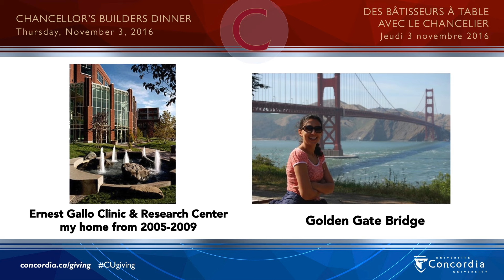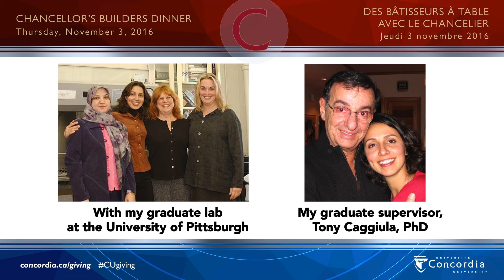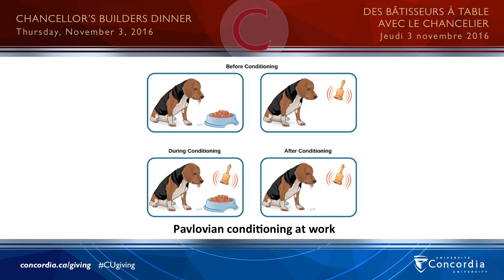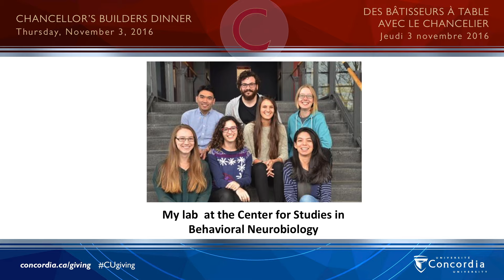A Look at Behavioural Neurobiology and Addiction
Nadia Chaudhri, Professor, Department of Psychology